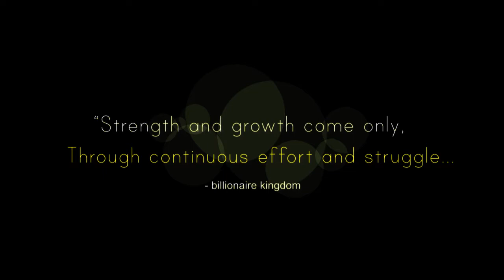A Single Arrow Is Easily Broken | A Bundle Of Ten Is not | visualization | Motivation | #96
Have you ever wondered how the richest people in the world Billionaires and millionaires live ?
Discover in this video the billionaire lifestyle !,If you need to visualize the lifestyle of Billionaires, our channel “ BILLIONAIRE KINGDOM ” is the best fit for you.

This video will motivate you and help you visualize the rich lifestyle and the comfortable lifestyle all wealthy people live. You’ll see How billionaires and
all rich people spend their money lavishly on expensive luxury cars, watches, mansions, yatches, private jets, private helicopters. If you include visualizing
the lifestyle of billionaires and rich lifestyle in your daily life with the hard work you put in to achieve your dreams your success is guaranteed.

These are the best videos for visualizing your dreams. Everyone wants luxury but, not everyone get it. First you have to think like them than you can become like them.